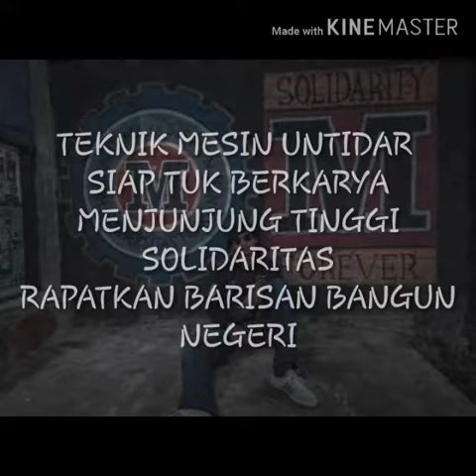[MARS] TEKNIK MESIN UNTIDAR ⚙🛠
Teknik Mesin UNTIDAR
Mengabdi Untuk Negri
Wujudkan Mimpi
Berdedikasi
Teknik Mesin UNTIDAR
Siap Tuk Berkarya
Menjunjung Tinggi
Solidaritas
Rapatkan Barisan Bangun Negri
Teknik Mesin UNTIDAR
Semangat Tinggi
Kuatkan Mental di Hati
Teknik Mesin Berjaya
universitas tidar